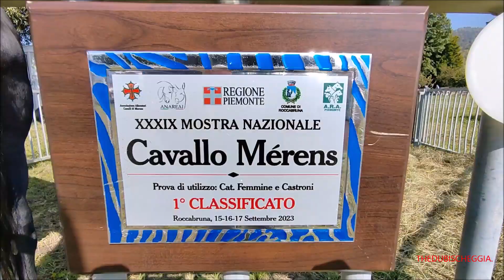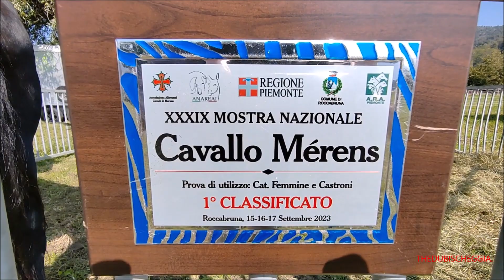TANTI ANIMALI ALLA 19^ FIERA DI VALLE A ROCCABRUNA (CN) DOM. 1 - 10 - 2023.